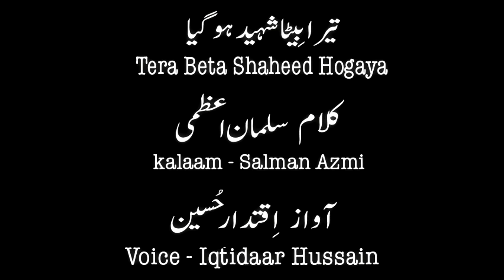Khawab Mai Bola Maa Ssay - Iqtadar Hussain -Volume 2015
A Tribute to Shohda e Millat e Jafria (Shahdat Iftekhar Ast) Volume:1 Released by: Syam Production.